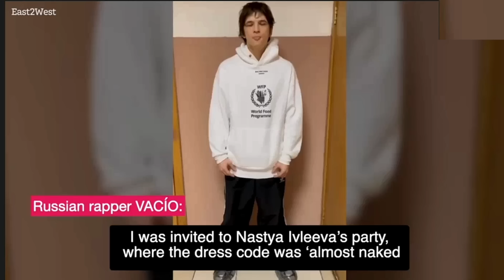RUSSIA - Putin Rages After Soldiers Fighting in Ukraine Complain About Moscow Socialite Party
A party in Moscow has caused OUTRAGE in the Kremlin. After videos of the event were circulated on Social Media a Soldier Fighting in Ukraine posted a STINGING ATTACK on the authorities and identified PUTIN'S GOD DAUGHTER as one of the attendees. As a direct result one partygoer was IMPRISONED and the party organiser is now facing a 1 BILLION RUBLE fine. In this video I provide more details of the event and the issues this has raised in Russia regarding freedom of speech.

Chapters:
0:00 Intro
3:49 PUBLIC BACKLASH
5:03 ANASTASIA ILEEVA
8:30 RAPPER VACIO
9:25 PUTIN GOD DAUGHTER
10:27 IMPLICATIONS
11:56 SUMMARY & CONCLUSION